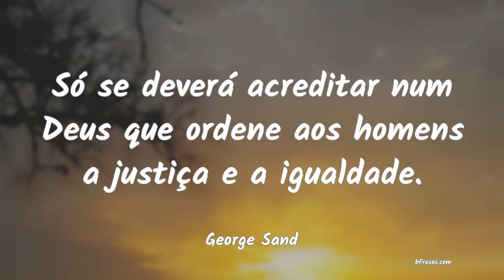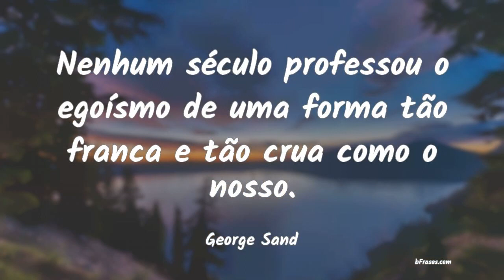Frases de George Sand